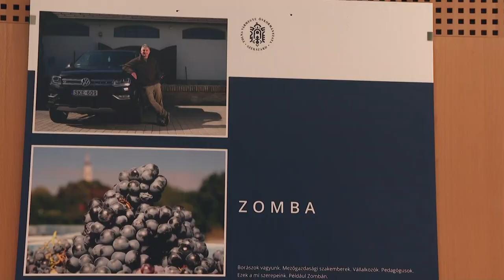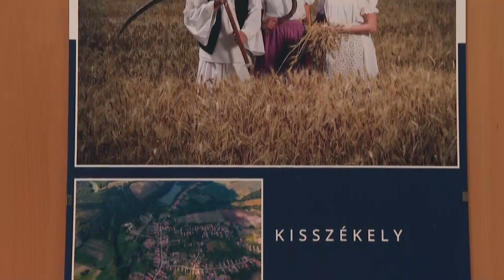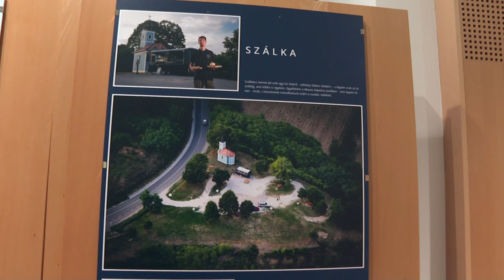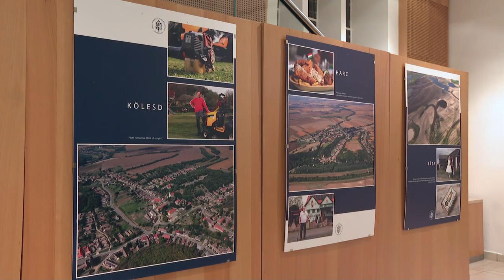Légi felvételek a vármegyéről - Mártonfai Dénes kiállítása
Tolna vármegyei történetek címmel nyílt kiállítása Mártonfai Dénes fotóriporternek Szekszárdon. A hetvennyolc fotó, huszonhat tablón kapott helyet. Sárkányrepülőből örökítette meg a vármegyénk több települését. A felhők közül a Bogyiszlói Holt-Dunát kapta lencsevégre.